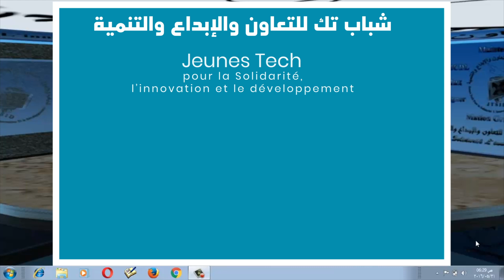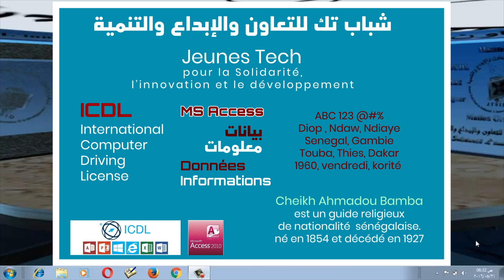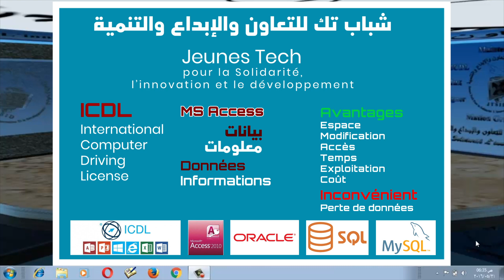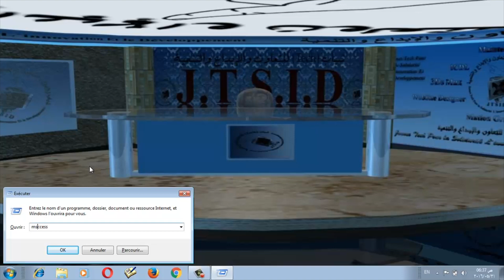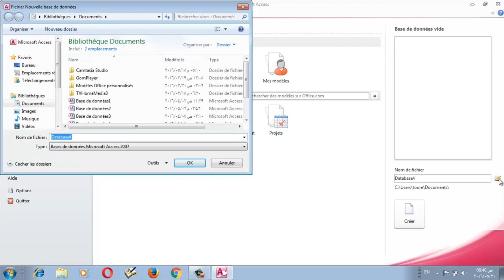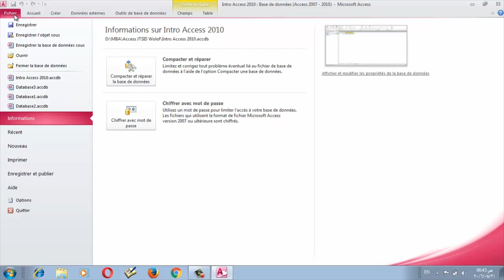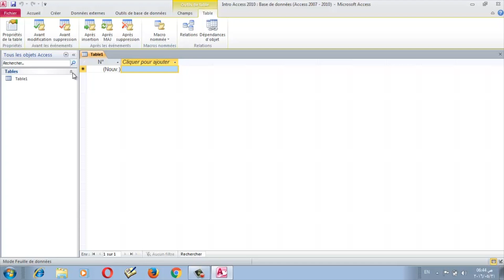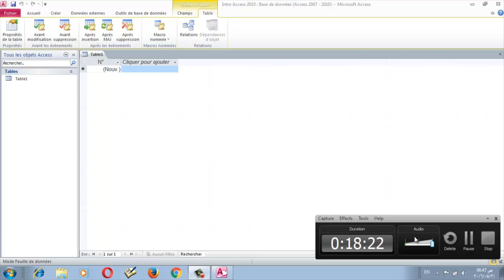01- Formation MS ACCESS en Wolof - Introduction